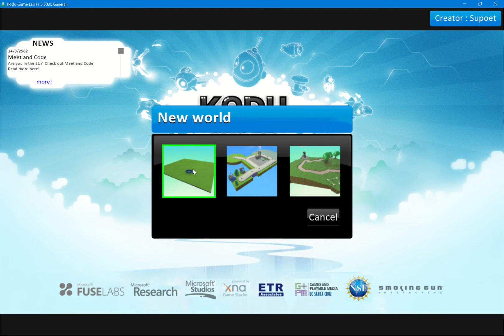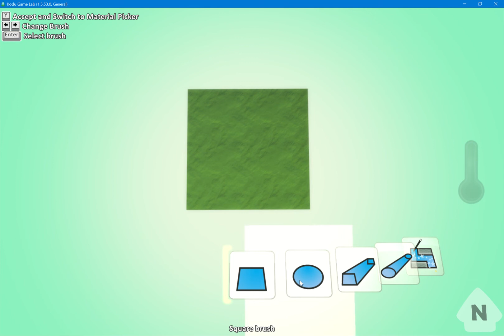Kodu Game Lab : เรียนรู้ผ่า่นการสร้างเกม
Kodu Game Lab การสอนทักษะการคิดเชิงคำนวณ คิดสร้างสรรค์ ผ่านกระบวนการ Game-based-learning ผ่านการสร้างเกมด้วยตนเอง
🚀 ดาวน์โหลดฟรี ❗